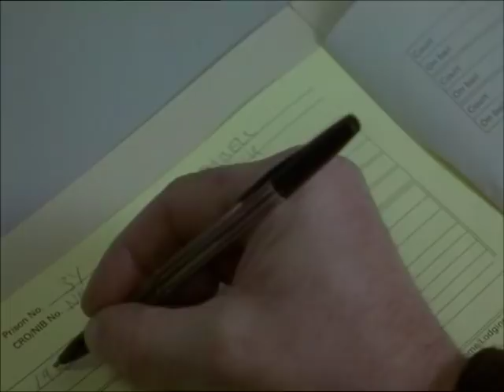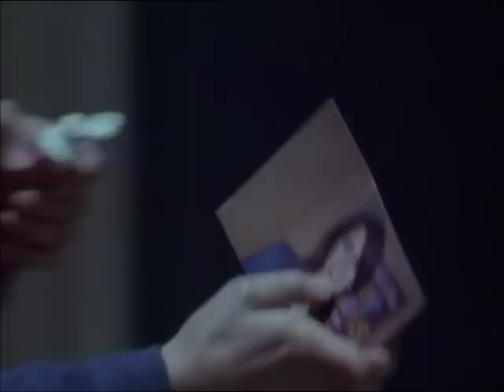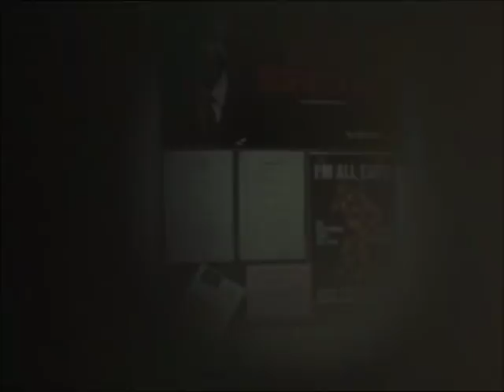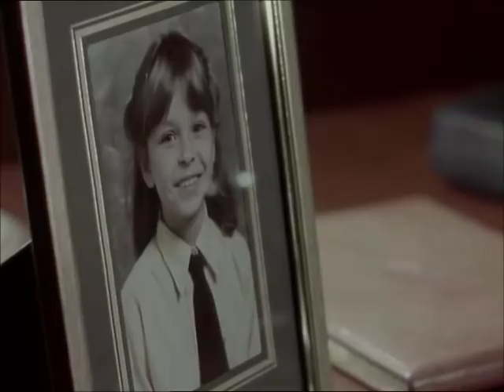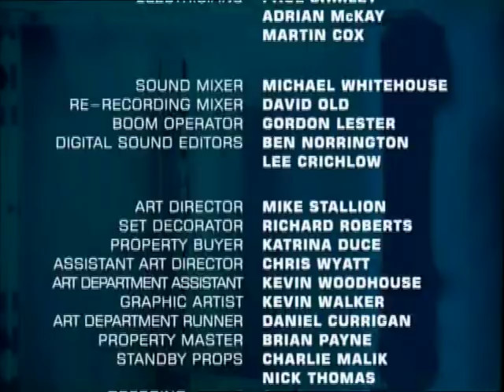The Vice // S3 E03 // Force Of Nature